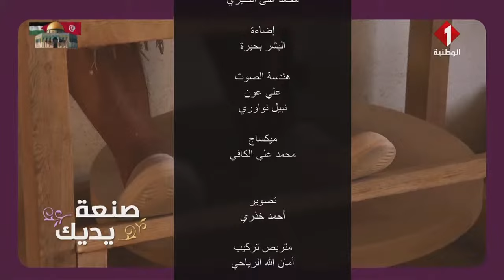برنامج صنعة إيديك ليوم 13 - 04 - 2024